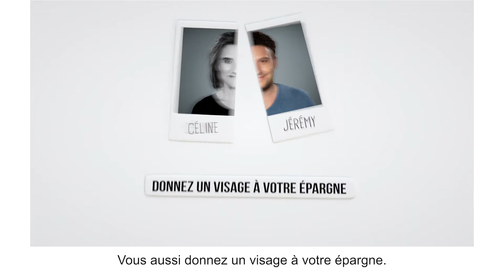Semaine de la finance solidaire du 4 au 11 novembre 2019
Du 4 au 11 novembre, Finansol organise sa grande campagne de communication annuelle en lançant la 12ème édition nationale de la Semaine de la finance solidaire.
Véritable opération de sensibilisation, celle-ci veut faire prendre conscience à chacun qu’il est possible de donner du sens à son épargne en soutenant des projets répondant aux enjeux de notre société.

Jeremy – avec le soutien de plusieurs épargnants solidaires comme Céline – a créé Bibliothèques sans Frontières, ONG qui lutte contre les inégalités dans le monde par l'accès à l'information, à la culture et à l'éducation.

Ecofi Investissements, à travers ses fonds solidaires, contribue à soutenir l’Économie Sociale et Solidaire et apporte son soutien à Bibliothèques sans Frontières.

Découvrez l’impact de nos financements auprès des entreprises solidaires dans notre nouveau Rapport d’activité solidaire disponible sur notre